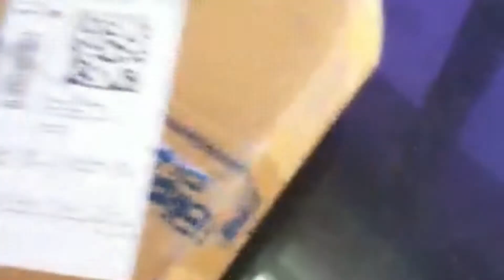rog phone unboxing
Rog phone